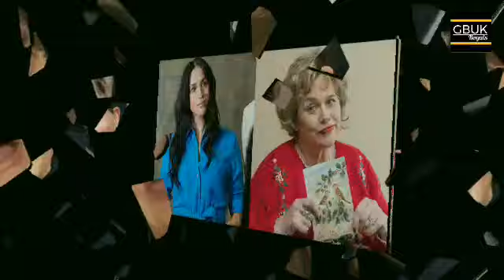EXPOSED 🛑You Don’t Care About Your Family Or The Truth” Sam Confronts Meg Over Her Podcast Plans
harry and meghan, prince william and kate middleton, meghan markle, prince william, harry and meghan latest news. Check below playlist for all updates.

  Meghan Markle, the Duchess of Sussex, has announced a new podcast deal with Lemonada Media, after ending her partnership with Spotify last year. The former actress claims she wants to create "art that matters" and share her opinions with the world. But what she doesn't want to share is the truth about her family and her past.

Meghan has been accused of lying and manipulating by her half-sister Samantha Markle, who has been vocal about her disappointment and anger towards the duchess. Samantha, who shares the same father with Meghan, says that Meghan has misrepresented their relationship and portrayed herself as an "only child" who grew up in hardship. Samantha says that Meghan has ignored and insulted her and their father, Thomas Markle Sr., who has been estranged from Meghan since her wedding to Prince Harry in 2018.